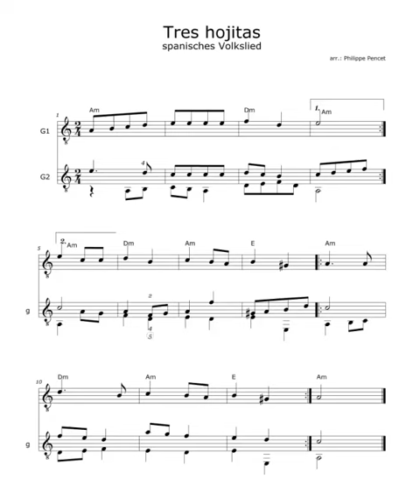Tres Hojitas für 1, 2 oder 3 Gitarren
Arrangement: Philippe Pencet
Lust Gitarre spielen zu lernen?
Philippe Pencet unterrichtet in Lenzkirch, Löffingen und Titisee-Neustadt

Titisee-neustadt